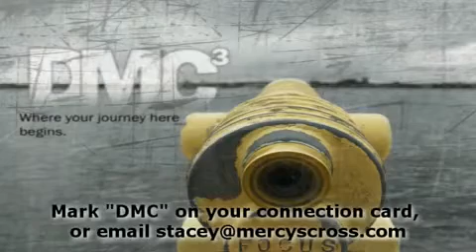Discovering Mercys Cross Conway Wide Screen.wmv